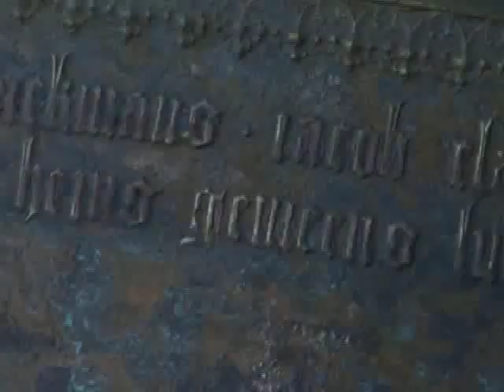GPTV:Franeker Martinikerk heeft weer derde klok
De Franeker Martinikerk krijgt toch haar derde luidklok. Een paar weken geleden ontstond opschudding in het Franekeradeelster dorp Pietersbierum toen bleek dat de klok van de dorpskerk was verkocht aan Franeker. Die verkoop ging onder druk van het dorp niet door. De klok die nu in de Martinitoren wordt gehesen, komt uit Zwolle uit de Rooms Katholieke Heilige Michaelskerk. Woensdag arriveerde de klok in Franeker. In de Tweede Wereldoorlog haalden de Duitsers de drie klokken uit de toren. Na de oorlog werden twee nieuwe klokken geplaatst. Op 14 mei werden de twee klokken voor restauratiewerk uit de toren getakeld. Maar nu wordt ook de derde plaats op de klokkestoel na 65 jaar weer gevuld. De Zwolse klok maakt de drieklank weer compleet. Het is een in 1948 gegoten klok met een onderdiameter van 111 cm en de toonsoort is fis.